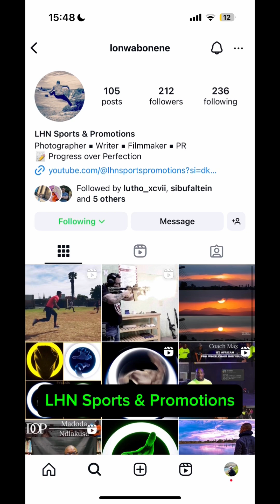Why I support South African businesses🇿🇦